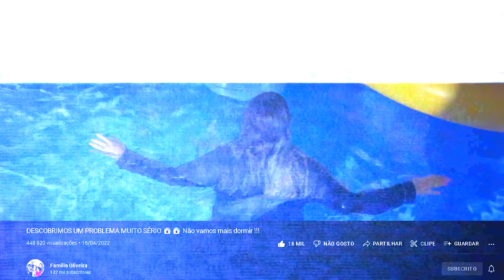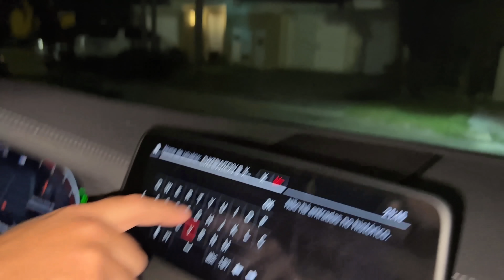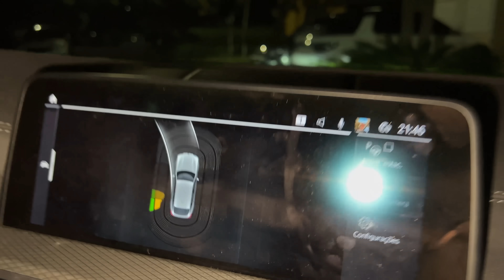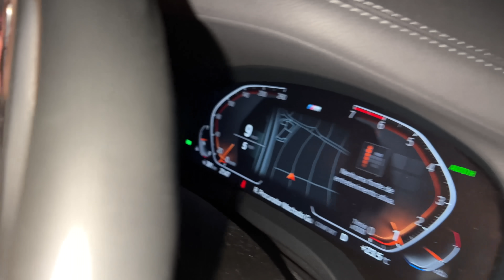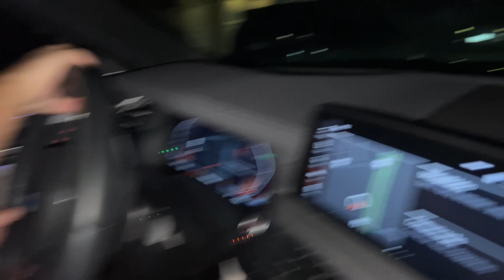O PROBLEMA DELE PIOROU - ESTAMOS DESESPERADOS 😱😱😱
Fala galerinha se gostaram e querem mais vídeos nesse canal se inscrevam.